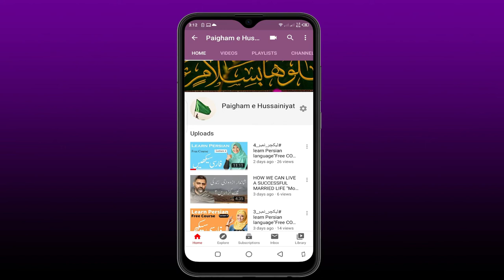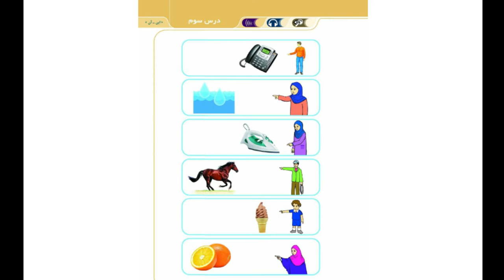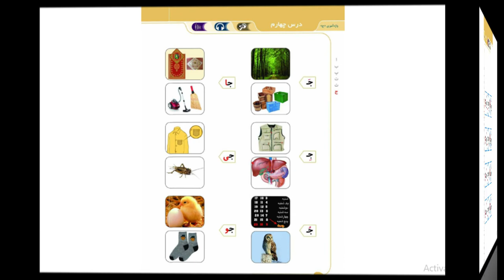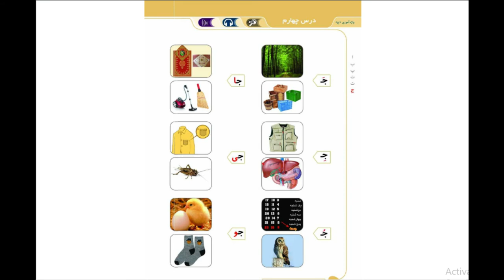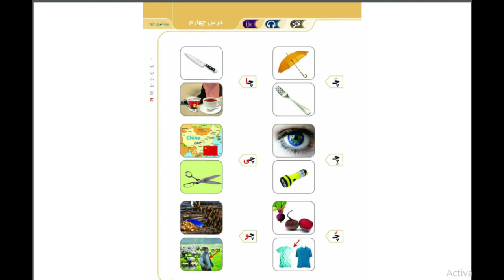farsi zaban lecture #7| Haideri Videos | new videos